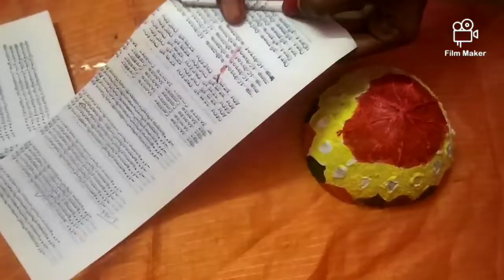simple craft|coconut shell idea|hand made